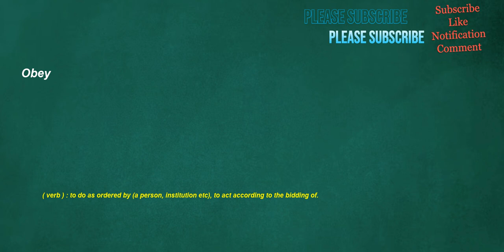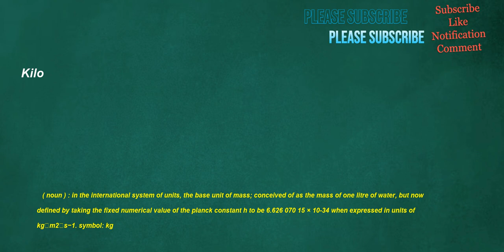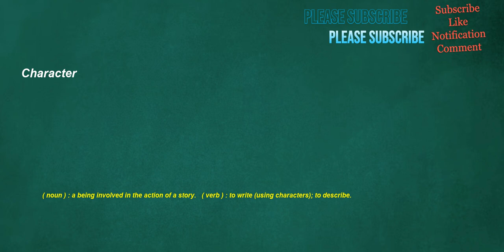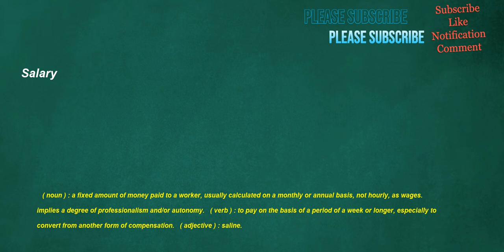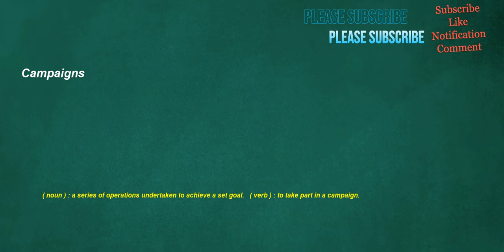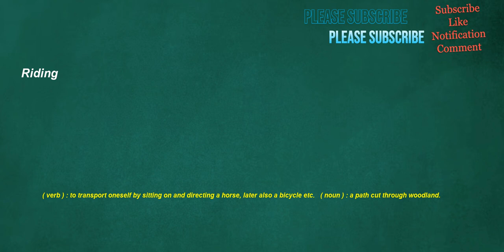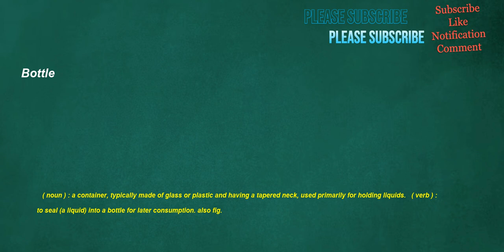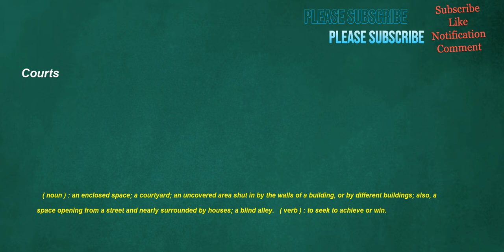İngilizce Türkçe Çeviri | 2 ay içinde kelime öğrenme problemininizi çözmek için ingilizce cümleler